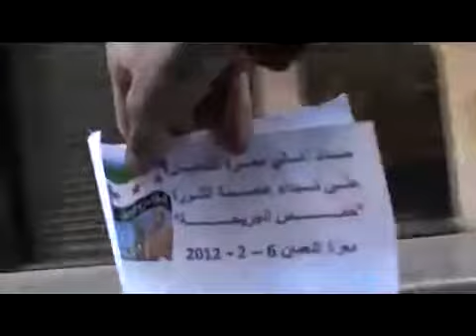ادلب -معرة النعمان ||استمرار الحداد على شهداء حمص 6-2-2012